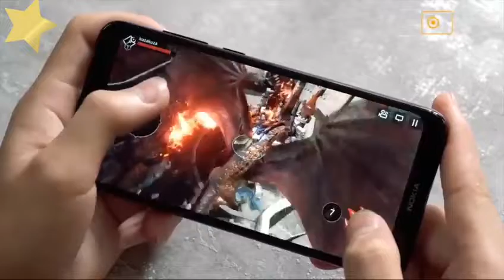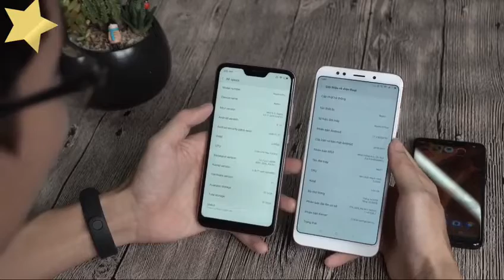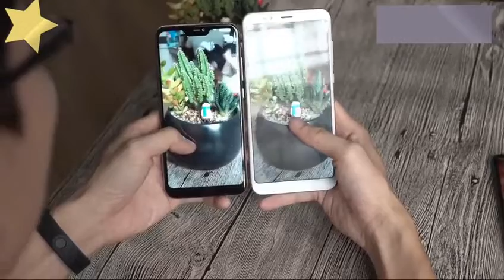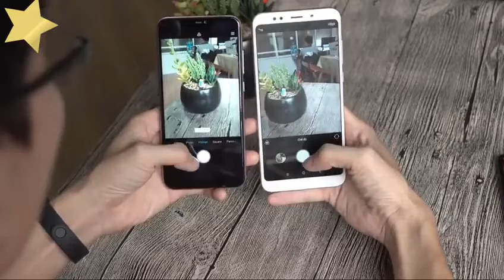Xiaomi Redmi 6 Pro